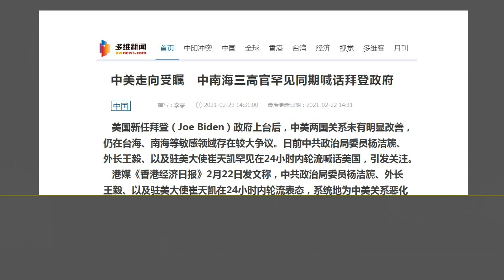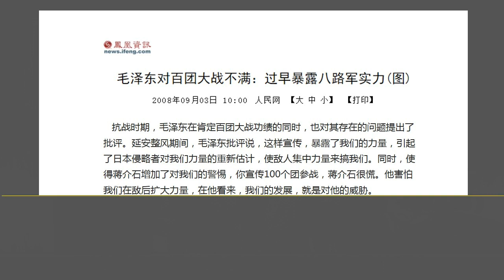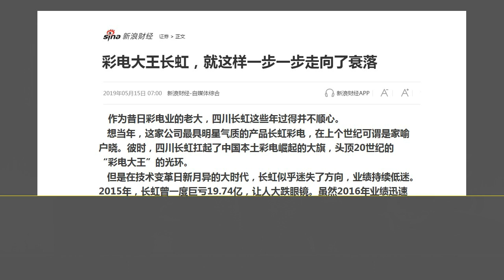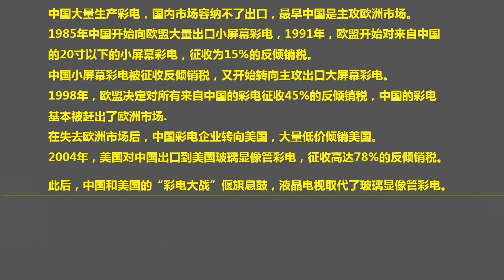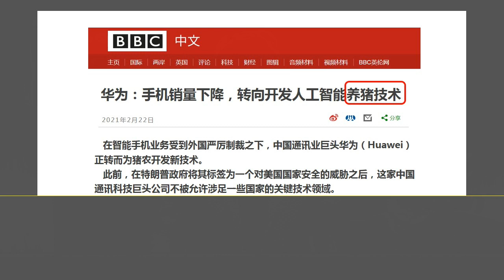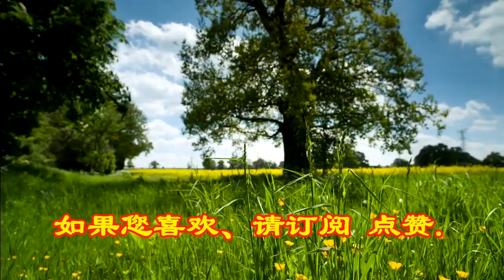北京怕了：北京三高官轮番向美国喊话求和，这倒不是怕拜登.（2021.2.22）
森哲深谈（1426）： 北京怕了：北京三高官轮番向美国喊话求和，这倒不是怕拜登.